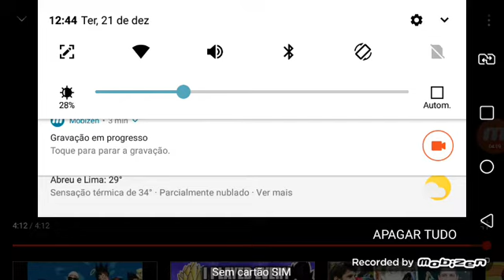goku black vs jiren duelo insano